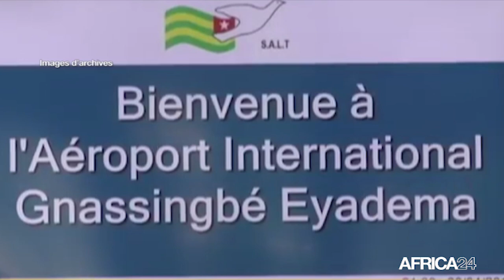LE JOURNAL DE L'AFRIQUE DE L'OUEST DU MERCREDI 14 AVRIL 2021